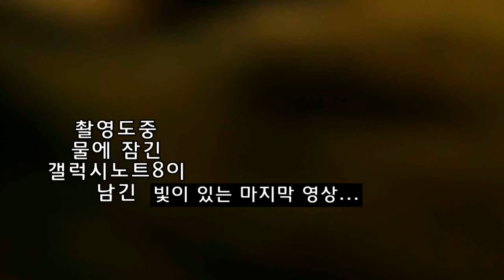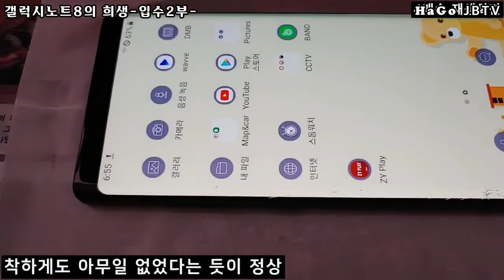물에 빠진 갤럭시노트8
바람이 심하게 부는 날
촬영도중 삼각가 넘어가면서
갤럭시노트8도 물속에 잠기고 말았습니다
건져낸 결과는?